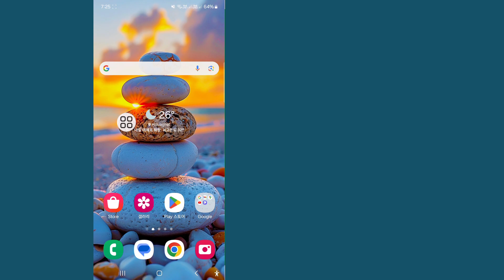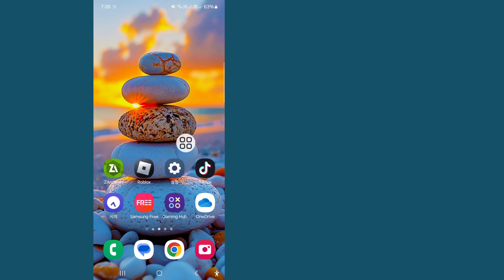WhatsApp 채팅 녹색 및 회색 화면 문제 해결 방법 2024 | WhatsApp 채팅 녹색 화면이 열리지 않음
여기, 이 비디오에서 WhatsApp 채팅 녹색 및 회색 화면 문제를 해결하는 방법을 보여드리겠습니다. 이것은 매우 간단하고 쉬운 방법입니다. 따라서 이 비디오를 보고 WhatsApp 채팅 녹색 및 회색 화면 문제를 해결하는 방법을 알아보세요.

💛친구들과 공유해 주세요 이 영상이 도움이 되었고 마음에 드셨다면

WhatsApp 채팅 녹색 화면 문제,

WhatsApp 채팅이 열리지 않는 문제 해결 방법 2024,

WhatsApp 녹색 화면 문제,

WhatsApp 회색 화면 문제 2024,

WhatsApp 어두운 화면 문제 2024,

WhatsApp 채팅 회색 화면 문제,

WhatsApp 채팅 어두운 화면 문제,

WhatsApp 채팅에 녹색 화면이 표시됨,

튜토리얼 요청 사항이 있으면 댓글로 알려주세요! 1일 이내에 해드리겠습니다.